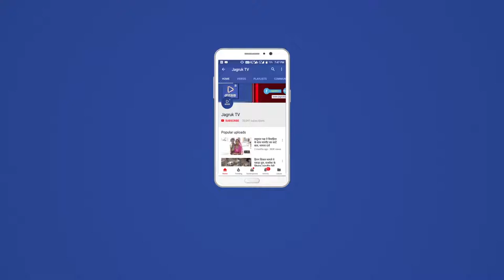JAGRUK TV : जयपुर : कांग्रेस फैला रही भ्रम - शेखावत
एक ही झूंठ को कांग्रेस नेता अलग-अलग आंकड़े बता कर भ्रम फैला रहे है-गजेन्द्र सिंह शेखावत
-राजीव शुक्ल पर शेखावत का पलटवार, कहां कांग्रेस के शिर्ष नेतृत्व से लेकर नीचे तक सब मानसिक रूप से बीमार है
-टिकट वितरण बोले पारलियामेंट्री बोर्ड तय करेगा किस को मिलेगा टिकट, बीजेपी में व्यक्ति नहीं पार्टी चुनाव लड़ती है
जयपुर। केंद्रीय कृषि राज्यमंत्री एवं प्रदेश बीजेपी चुनाव समिति के संयोजक गजेंद्र सिंह शेखावत ने कांग्रेस अध्यक्ष राहुल गांधी और कांग्रेस के सभी नेताओं को मानसिकता पर सवाल उठाया है। गुरूवार को जयपुर में भाजपा के मीडिया सेंटर में एक प्रेस कॉन्फ्रेंस में उन्होंने कांग्रेस के राष्ट्रीय प्रवक्ता राजीव शुक्ला के आरोपों पर पलटवार करते हुए कहा कि शुक्ला ने वसुंधरा सरकार के कार्यों को लेकर झूठी और बेतुकी बयानबाजी की है।